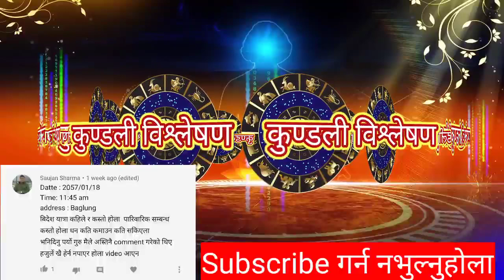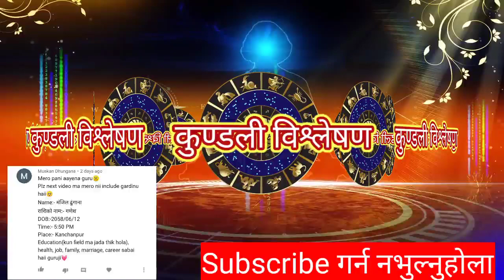जन्म कुण्डली विश्लेषण birth chart, kundali analysis- part 32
आफ्नो जन्म विवरण (जन्म समय मिती र स्थान) comment गरि आफ्नो जिज्ञासाहरु राख्नुहोला। पालो न आएकाहरु पनि धैर्यताका साथ रहनुहोला।

phone booking को लागि 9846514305

Kundali kasari herne
kundali herne tarika.
Janma kundali
free kundali analysis
janma kundali bislesan
Jyotish in Nepali
Nepal jyotish
free astrology software in Nepali
skyvision
Mero jyotish